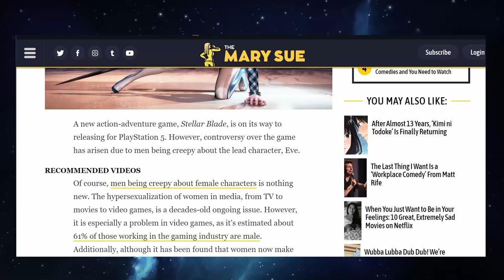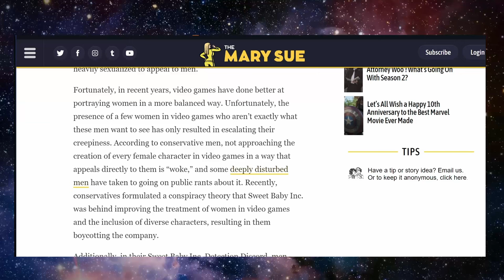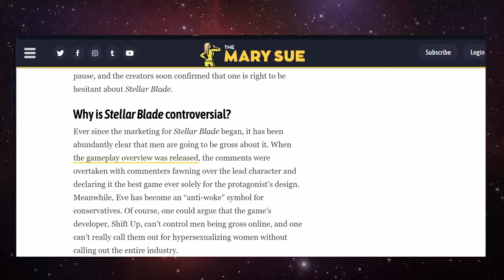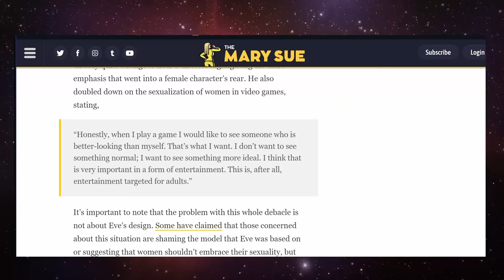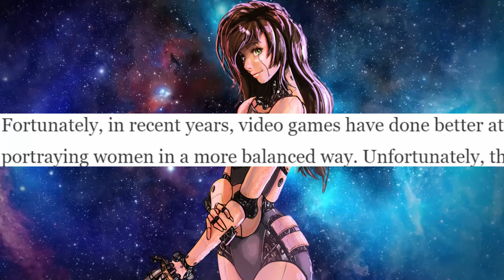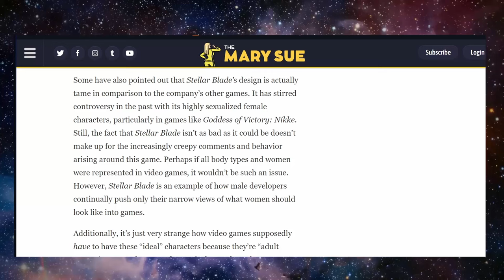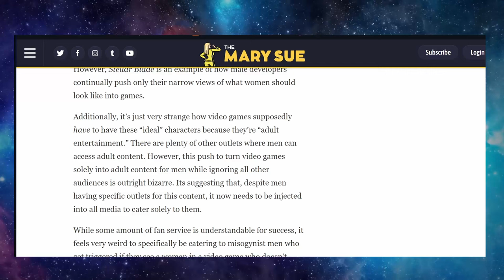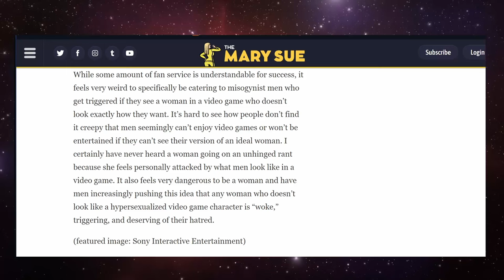The Mary Sue Gaslights About Stellar Blade (A Response Video)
Anyone else excited for Stellar Blade? I'm totally pumped. But before I jump into it, I suppose I better say my piece on the controversy. lucky me that this article writer decided to help give me a reason to do it.